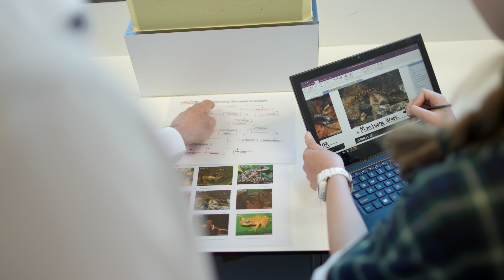Shaping Women of our Time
We are very excited to present to our Brigidine community, a video which launches our new brand positioning – Shaping women of our time.

We know that when your daughter attends Brigidine College, she joins a community that has educated and inspired countless girls to believe in themselves, to dream big, to act justly, to pursue challenging and just causes, and to live a life well-lived – in short, to be a woman of our time.

This video, the first in a series, encapsulates why we treasure our community, our excellent teaching and learning traditions, and our girls who embody courage, resilience and compassion.

As a way of welcoming others to our School, we encourage you to share this video and also tag others who you feel would enjoy seeing it – your family, past Brigidine women, your neighbours and friends.